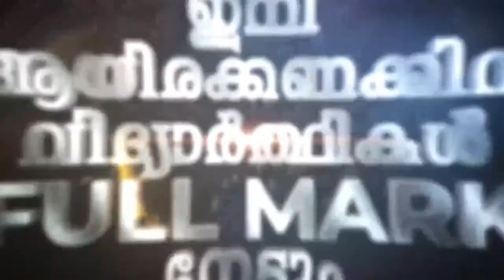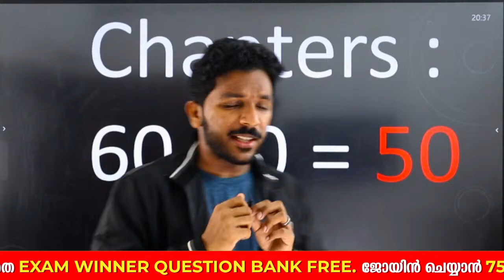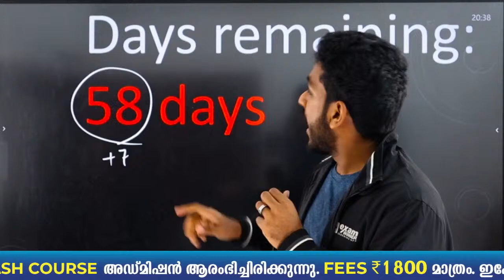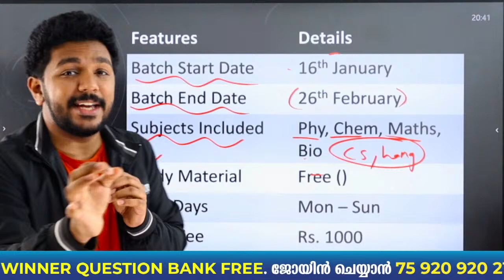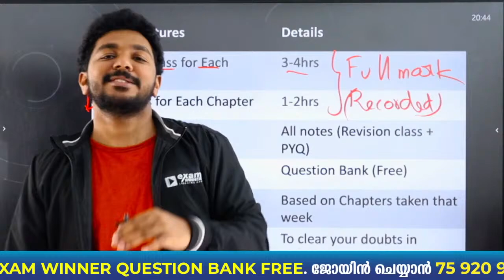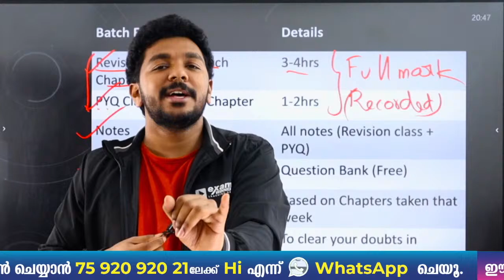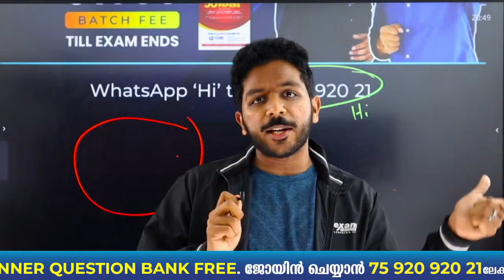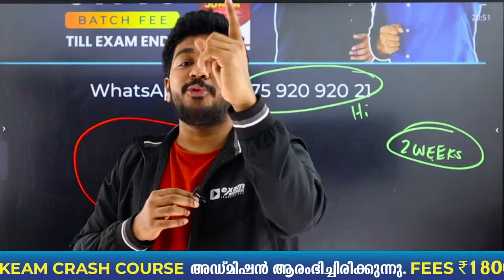EXAM WINNER PLUS TWO REVISION BATCH LAUNCH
💥 To join Exam Winner Plus Two Revision Batch 2023💥 , 📱WhatsApp to Hi to 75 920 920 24

🔥Batch Details🔥
✴ To join Plus Two Tuition + NEET Batch 💥 , 📱WhatsApp to 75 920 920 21

🔥Batch Details🔥
✴ To join Plus Two Tuition +KEAM Batch 💥 , 📱WhatsApp to 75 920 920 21

👮‍♀️👨‍✈️Plus Two Tuition + NDA Batch👮‍♀️👨‍✈️
🔥Batch Details🔥
✴ To join Plus Two Tuition + NDA Batch 💥 , 📱WhatsApp to 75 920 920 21

plus two valuation news,victers plus two english,victers plus two malayalam,victers plus two physics,victers channel plus two economics chapter 2,vector algebra plus two,
victers channel plus two,victers plus two economics,victers plus two revision,victers plus two,
plus two wave optics,plus two whatsapp status,plus two web series malayalam,